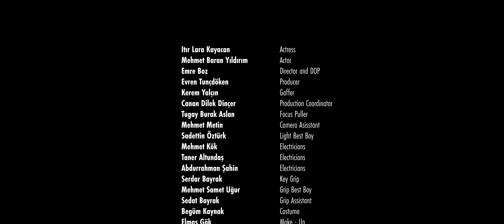Godox Kısa Film - Kaçış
En son kısa film olan Escape'ten tüm aksiyonu ve dramı yakalayın; her kovalamaca sahnesi Godox ve Knowled'ın muhteşem ışıklandırmasıyla canlanıyor.

DOP: Emre Boz  / emreboz
Gaffer: Kerem Yalçın / keremefendi
Production: Evren Tunçdöken   / evrentuncdoken